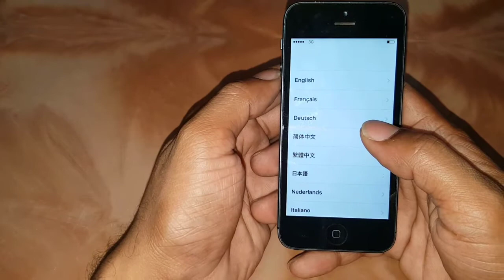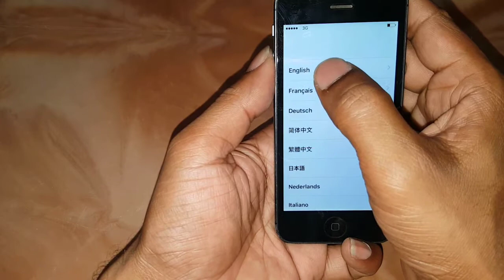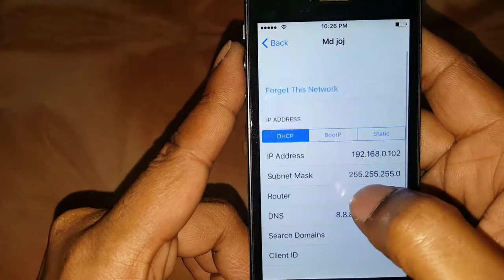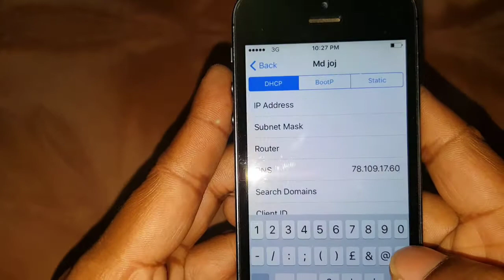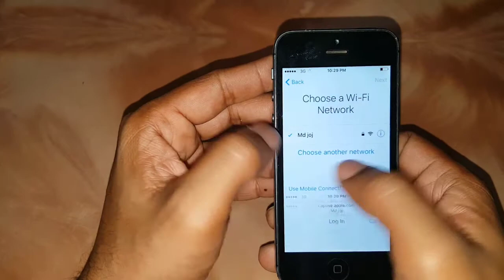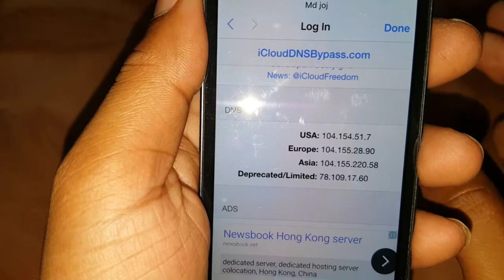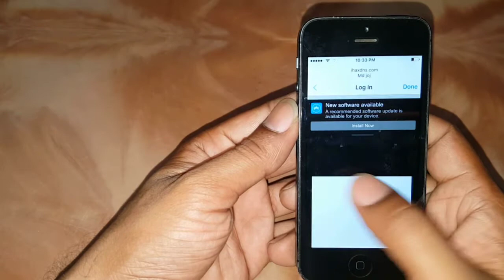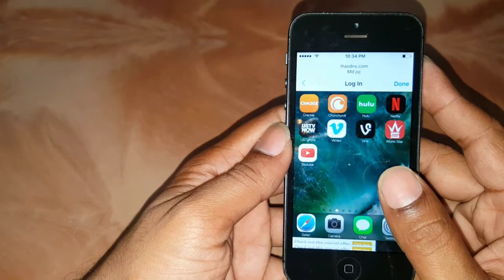How To Unlock Or Bypass ANY Iphone icloud Free/iphone bypass icloud activation. All iphones is works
How To Unlock Or Bypass ANY Iphone icloud Free/iphone bypass icloud activation. All iphones is works1000%

Servers:

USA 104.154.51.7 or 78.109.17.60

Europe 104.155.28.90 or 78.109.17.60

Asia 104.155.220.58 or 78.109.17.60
How To Unlock Or Bypass ANY Iphone icloud Free In 2 Minutes